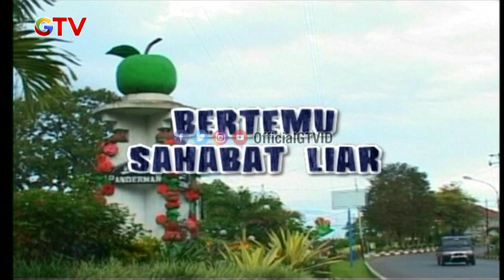Gadis Terjatuh !! KarnaTokek Hutan I Gadis Petualang Eps 78 (1/2)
Tokek adalah hewan yang biasanya di takuti oleh banyak kaum hawa, tapi apakah itu berlaku untuk Gadis ?

Kekayaan fauna Indonesia tak memiliki batas. Keberagaman fauna menyimpan berbagai cerita habitat dan kekayaan alam bumi Indonesia yang membuat kita bangga. Saksikan Gadis Petualang hanya di GTV!